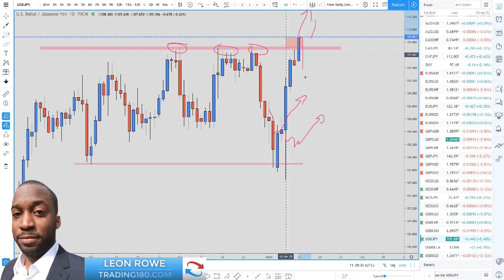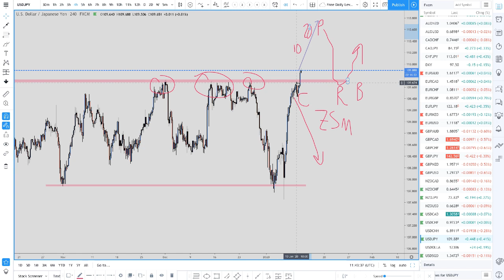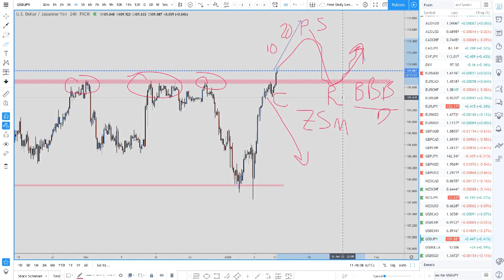Buying USDJPY Using Advanced Supply And Demand Trade Strategy???